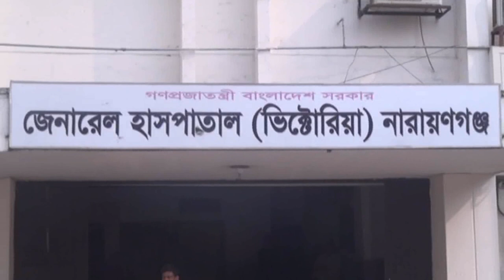Narayanganj: BNP Leader Death ( কারাগারে আটক নারায়ণগঞ্জের বিএনপি নেতার মৃত্যু)